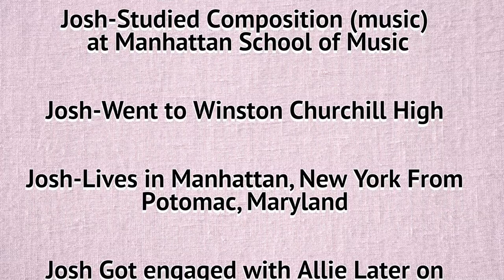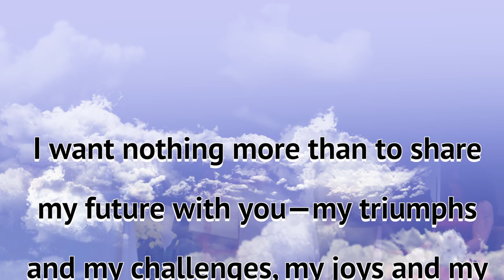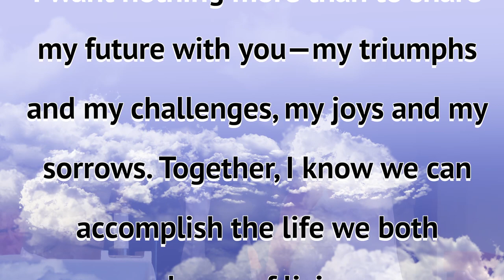Resurrection Parish Joshua Coyne & Allie Altieri's Wedding Day on October 30, 2022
Joshua M. Coyne & Allie Altieri's Wedding Day at Resurrection Parish, Randolph NJ on October 30, 2022. Reception at Msgr. Martin Rauscher Community Hall, Resurrection Parish.